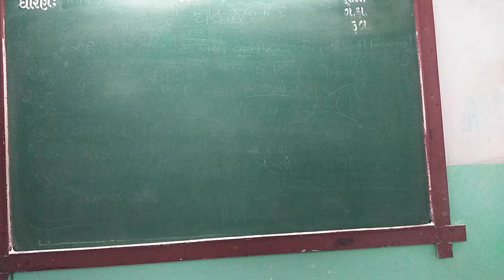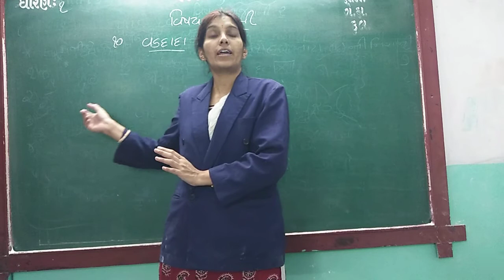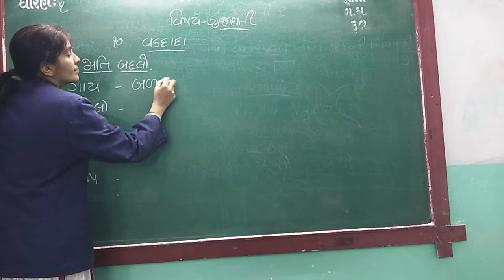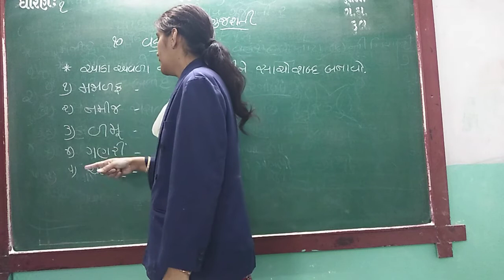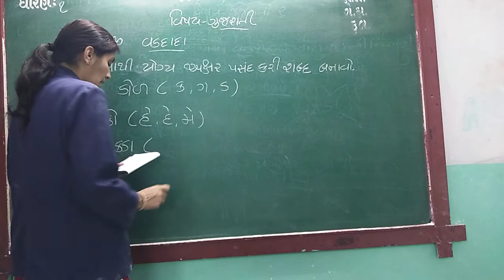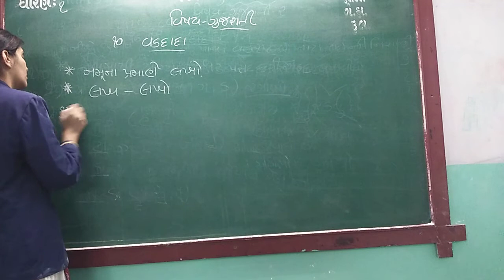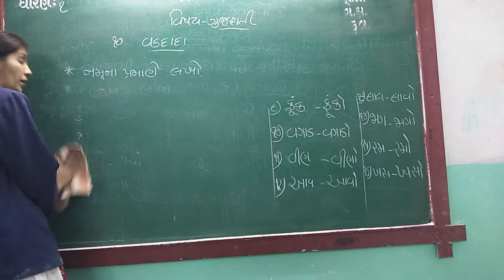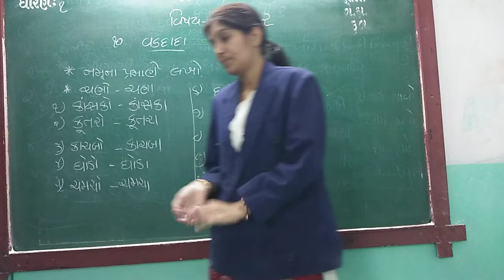GUJ MED STD 1 SUB GUJ 2 CH 10 P 3